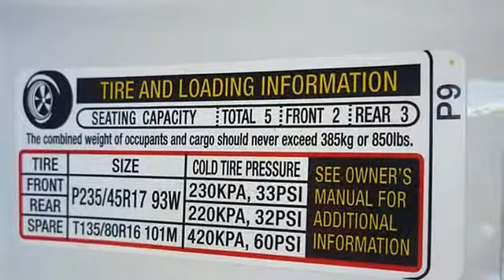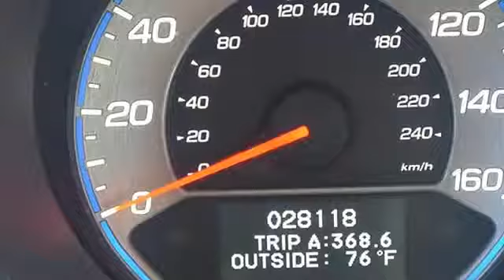2007 Acura TL - Desert Sun Motors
Desert Sun Motors
2600 N. White Sands Blvd

For Sale: 2007 Acura TL
VIN: 19UUA66247A047953
Engine: 3.2L V6 24V MPFI SOHC
Drivetrain: Front-Wheel Drive
Transmission: 5-Speed Automatic
Mileage: 28,065
Color: White Diamond Pearl (exterior)  (interior)

Features:
2007 Acura TL 4 Door Sedan. This vehicle features the following equipment: 5-Speed Automatic, 3.2L V6 24V MPFI SOHC, Front-Wheel DriveFuel Consumption: City: 20, Fuel Consumption: Highway: 29, Memorized Settings including door mirror(s), Memorized Settings for 2 drivers, Driver seat memory, Remote power door locks, Power windows, Cruise controls on steering wheel, Cruise control, 4-wheel Anti-lock Brake System Brakes, Front Ventilated disc brakes, 1st and 2nd row curtain head airbags, Passenger Airbag, Side airbag, Express open/close glass sunroof, HandsFreeLink (Bluetooth) wireless phone connectivity, Audio system security, Cassette player with auto-reverse, Digital Audio Input, DVD-Audio, In-Dash 6-disc CD player, MP3 player, Audio System Premium Brand: Acura/ELS, Audio System Premium Brand Speakers: Acura/ELS, A M/FM/Satellite Radio, XM Satellite Radio, Speed Sensitive Audio Volume Control, Surround Audio, Total Number of Speakers: 8, Braking Assist, Anti-lock Brake System and Driveline Traction Control, Stability control, Privacy glass: Light, Silver aluminum rims, Wheel Diameter: 17, Wheel Width: 8, Front fog/driving lights, Leather/metal-look steering wheel trim, Leather shift knob trim, Aluminum dash trim, Aluminum/simulated wood door trim, Aluminum/simulated wood center console trim, Trip computer, External temperature display, Tachometer, Manufacturer's 0-60mph acceleration time (seconds): 7.1, Power remote w/tilt down driver mirror adjustment, Heated driver mirror, Heated passenger mirror, Electrochromatic rearview mirror, Power remote w/tilt down passenger mirror adjustment, Dual reverse tilt mirrors, Turn signal in mirrors, Dual illuminated vanity mirrors, Daytime running lights, Driver and passenger heated-cushion\,  driver heated-seatback, Remote window operation, Audio controls on steering wheel, Power remote trunk release, Front and rear reading lights, Anti-theft alarm system, Leather seat upholstery, Bucket front seats, Rear bench, Rear seats center armrest with pass-thru, Tilt and telescopic steering wheel, Speed-proportional power steering, Suspension class: Regular, Interior air filtration, Automatic front air conditioning, Dual front air conditioning zones, Tire Pressure Monitoring System: Tire specific, Remote activated exterior entry lights, Cargo area light, Max cargo capacity: 12, Vehicle Emissions: ULEV II, Fuel Type: Premium unleaded, Fuel Capacity: 17.1, Instrumentation: Low fuel level, Clock: In-dash, Coil front spring, Regular front stabilizer bar, Independent front suspension classification, Double wishbone front suspension, Four-wheel Independent Suspension, Coil rear spring, Rear Stabilizer Bar: Regular, Independent rear suspension, Multi-link rear suspension, Front and rear suspension stabilizer bars, Variable intermittent front wipers, Steel spare wheel rim, Spare Tire Mount Location: Inside under cargo, Metal-look grille, Center Console: Full with covered storage, Overhead console: Mini, Gross vehicle weight: 4\, 608, Overall Length: 189.3, Overall Width: 72.2, Overall height: 56.7, Wheelbase: 107.9, Front Head Room: 38.7, Rear Head Room: 37.2, Front Leg Room: 42.8, Rear Leg Room: 34.9, Front Shoulder Room: 58.3, Rear Shoulder Room: 55.7, Front Hip Room: 55.6, Rear Hip Room: 53.8, Two 12V DC power outlets, Seatbelt pretensioners: Front, Rear center seatbelt: 3-point belt, Door reinforcement: Side-impact door beam, Engine immobilizer, Floor mats: Carpet front and rear, Cupholders: Front and rear, Door pockets: Driver and passenger, Seatback storage: 2, Tires: Width: 235, Tires: Profile: 45, Tires: Speed Rating: W, Diameter of tires: 17.0, Type of tires: AS, Tires: Prefix: P, Left rear passenger door type: Conventional, Rear door type: Trunk, Right rear passenger door type: Conventional, Body-colored bumpers, Window grid antenna, 4 Door